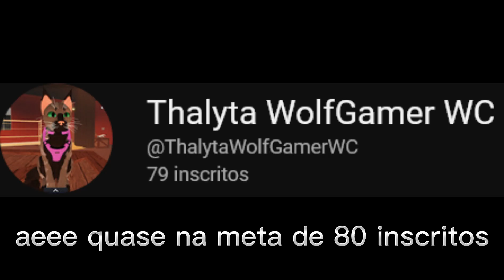mudanças do canal